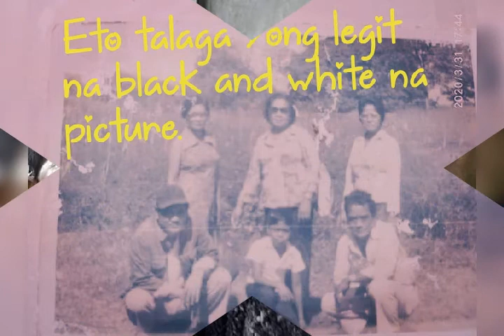"Kung maibabalik ba ang kahapon"